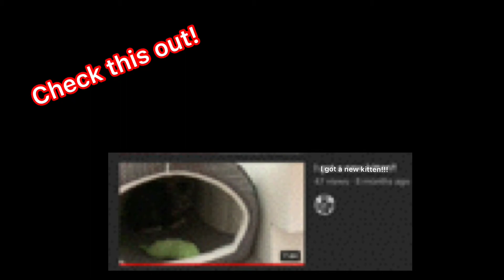I got a new puppy!!!